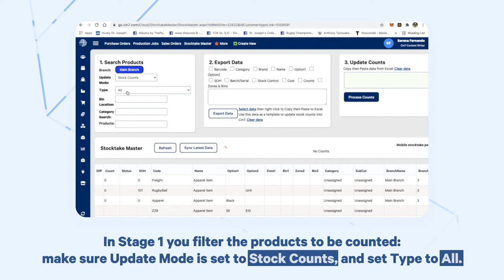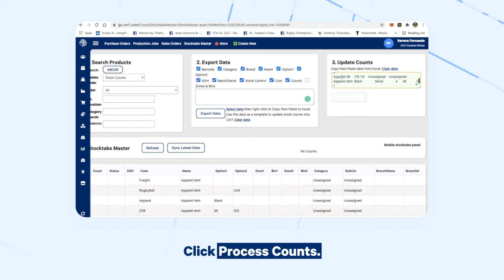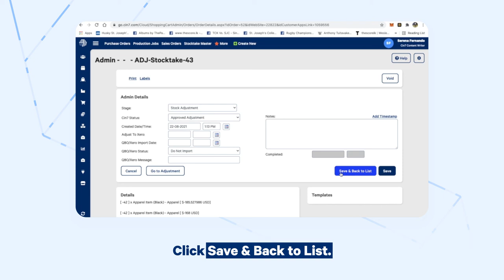Completing Your First Stocktake